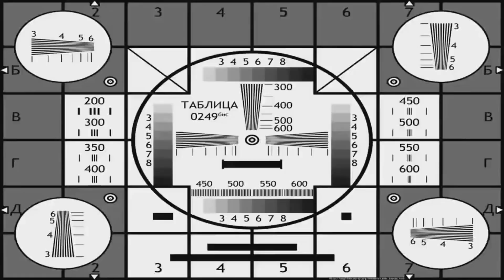ВЫЖИВАНИЕ С ПАРАЗИТАМИ! 2 ЧАСТЬ! 😧В ЗАБРОШЕННОМ ГОРОДЕ!!!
Всём доброго времени суток, и это 2 часть выживания с паразитами в игре MINECRAFT! Для 3 части давайте наберём 9лайков ! Я знаю для вас это легко 😏